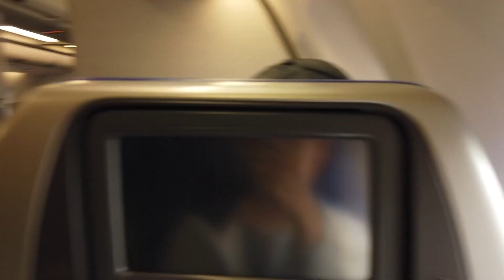Cathay Pacific CX770 A330 Take Off CGK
Cathay Pacific CX770
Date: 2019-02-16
Origin: CGK/WIII (Jakarta Soekarno-Hatta International Airport, Indonesia)
Destination: HKG/VHHH (Hong Kong International Airport, ROC)
Aircraft: A330-343X (Cathay Internal: A33P)
Registration: B-HLT (17.3 years as of 2019)
Seat: 40K
Camera: DJI Osmo Pocket